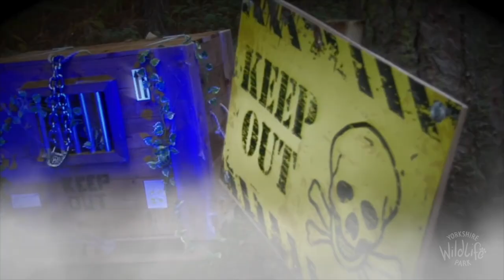Creepy Carnival Halloween at Yorkshire Wildlife Park 2021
Join us for a Freaky Fiesta of Frightful Fun!

The Creepy Carnival is coming to Yorkshire Wildlife Park this Halloween from Sat 23rd to Mon 25th October 2021. Don't miss one of the most extraordinary family friendly Halloween events in Yorkshire celebrating ‘Dia de Muertos’ – or Day of the Dead!